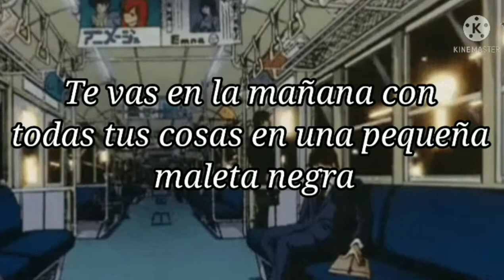Smalltown Boy- Bronski Beat Subtítulos Español